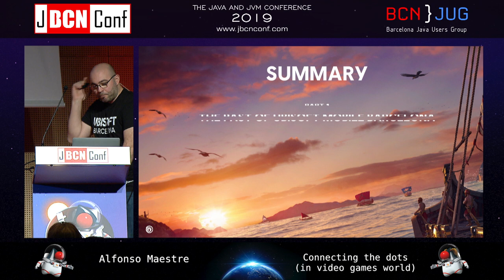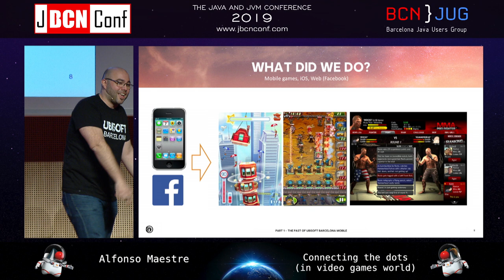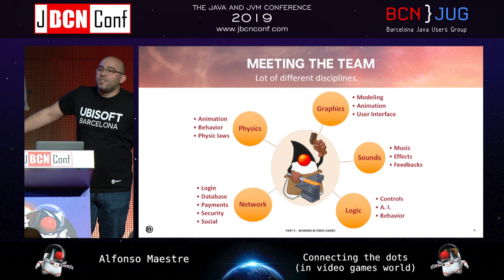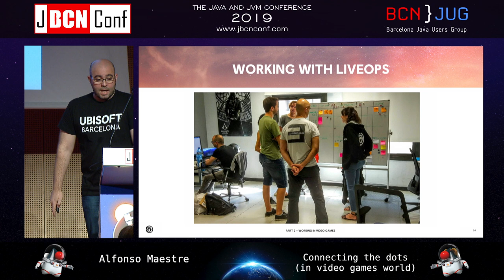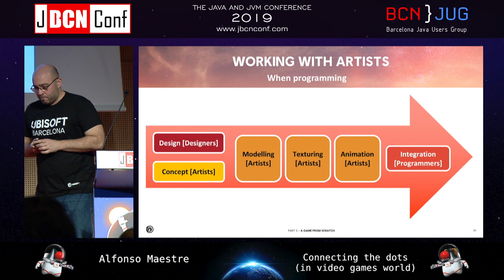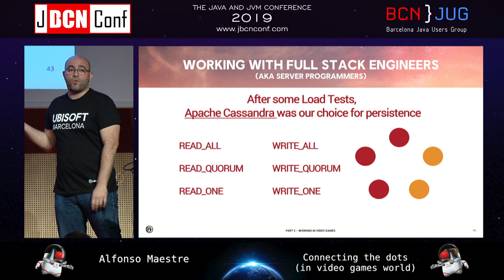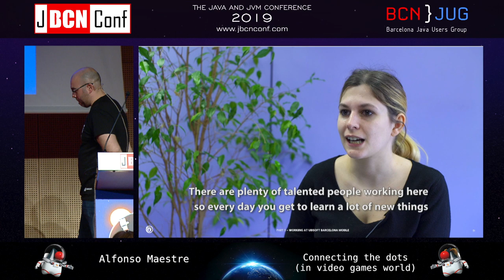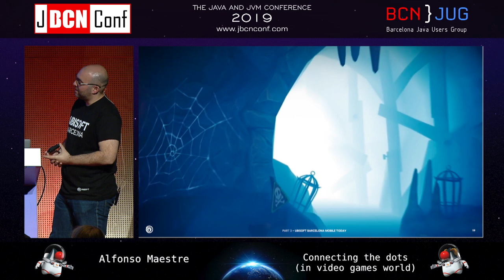Connecting the dots (in video games world) by Alfonso Maestre at JBCNConf'19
I want to tell you three stories about video game development. That’s it. No big deal. Just three stories (or maybe more). At any software development, the relationship with your stakeholders is sometimes hard and sometimes hilarious (connecting the dots is not always easy). This also happens when developing video games, but goes even further when you work with so many different roles as designers, concept/2D/3D/UI/UX artists, client programmers, server programmers, netops, creative directions, productions, marketing... and many more. Would you like to know about the fun behind the scenes? :-)